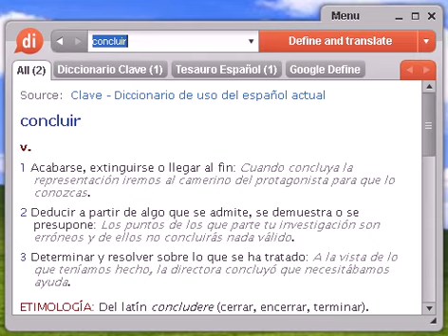Definición de concluir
Source:  Tesauro Español (OpenThesaurus) concluir 1 acabar, terminar, consumir, rematar, arruinar, matar, finalizar, zanjar, apurar, destruir 2 agüir, argumentar, alegar, aducir, declarar, exponer, explicar, citar, invocar, deducir, colegir, inferir, derivar, desprender, presumir 3 licenciar, diplomarse (NoRAE) , graduarse, doctorarse, titularse, terminar, finalizar 4 quedar, terminar, resultar, salir 5 ultimar, terminar, finalizar, acabar, rematar, finiquitar, liquidar, cerrar © OpenOffice.org